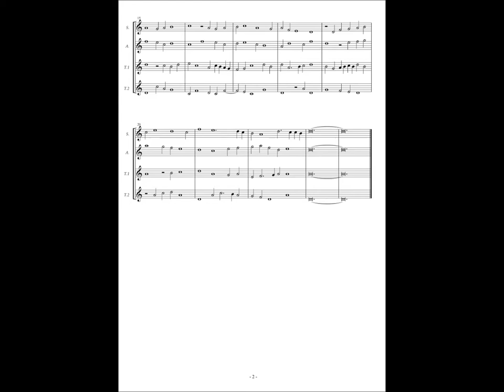Chansonnier Cordiforme, No.28 (Robert Morton) "Naray ie iamais mieulx"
Robert Morton(ca.1430 – after 1479)